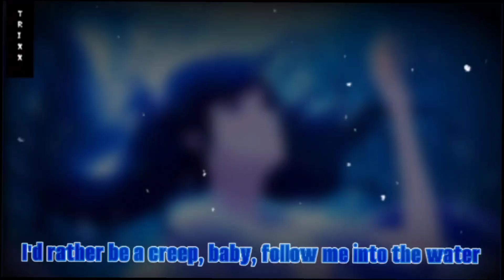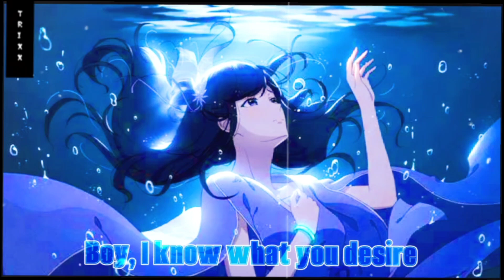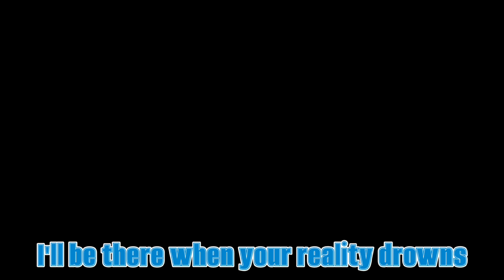Nightcore~ Siren "Lyrics"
Information:
Support the Artists!
Song: Siren
Artist: Kailee Morgue

Lyrics;

You'll be seein' me in your dreams and
I'll be there when your reality drowns
There's a bright side
To every wrong thing
If you're looking at me through the right eyes
Darkness in my name
Don't you wanna come and play on the cool side
There's a pleasure in hidin' from the sun
No, I was never one for pretty weather
I'd rather be a creep, baby, follow me into the water
I'll take you to the darker
This could be perfection
A venom drippin' in your mouth
Singin' like a siren
Love me while your wrists are bound
You've been seeing me in your dreams but
You can pretend
That when you hear my voice
Darlin' it's a choice not to fall in
But it's all an act, 'cause I know exactly what you're wantin'
You know it's what I'm wantin'
Boy, I know what you desire
Oh, you're such a bad, bad liar
You've been seein' me in your dreams but
I want you and I just can't take it
So, listen to me when I say it

Peace